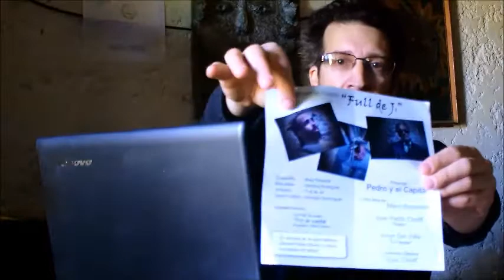FERNANDO MORENO HABLA DE JUAN CHIRIFF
Una Nota de LA PLACA TV sin desperdicio alguno!!